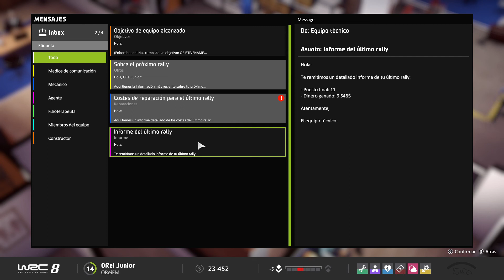WRC 8 FIA World Rally Championship #8 - Un temporal deja poca visibilidad en Suecia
Comenzamos el mundial de Rallies desde la categoría Junior con WRC 8, con su nuevo modo carrera mejorada, con una amplia gestión de equipo. El objetivo es ir subiendo hasta la máxima categoría y competir contra los mejores.